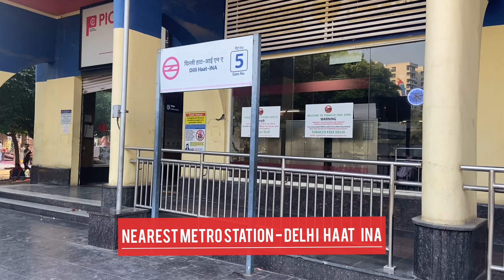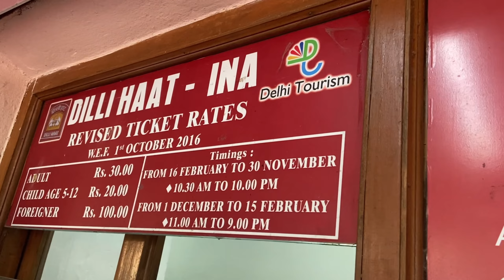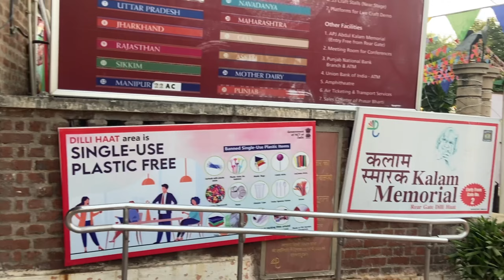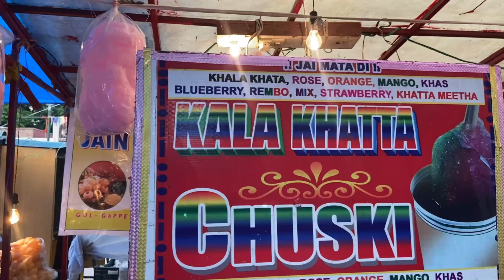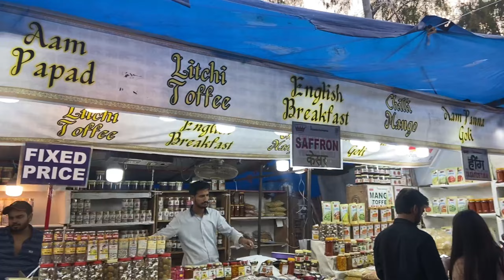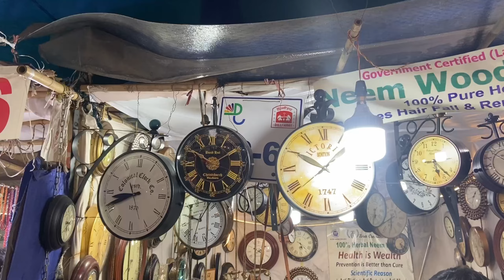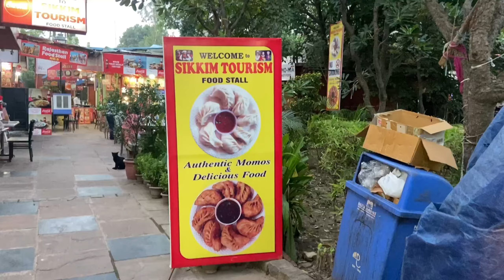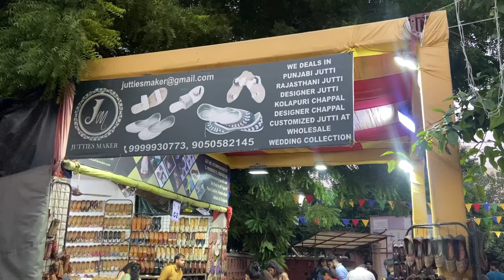Dilli Haat Ina Diwali Mela 2022 | Diwali Decor Product 🪔 | best place for shopping |food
Dilli haat ina market|best place for shopping |food |tourist places in Delhi|south Delhi | attracts foreigners
today in this video I am exploring Dilli haat ina market which is located in south Delhi .this market is permanent and The area is run by Delhi Tourism and Transportation Development Corporation, and unlike the traditional weekly market, the village Haat .

Tips For Visiting Dilli Haat
1. The products are priced exorbitantly by the shopkeepers. Make sure you bargain and haggle for the price before you settle on anything.
topic covered
What can we do in Dilli Haat?
What is special about Delhi Haat?
What is the entry fee of Delhi Haat?
What is Dilli Haat famous for?
Is South Delhi Expensive?
What all things can one get in a Haat?

dilli haat ina vlog

Music

"Shahed - Indian Fusion" is free to use anywhere as long as
you credit Shahed.
fusion-song